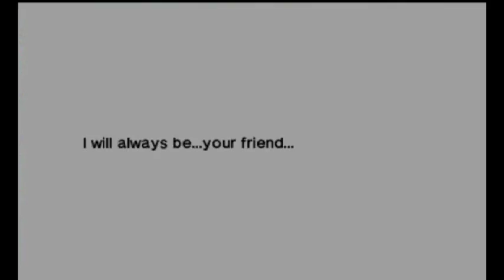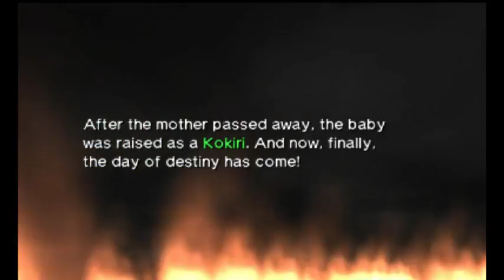The Legend of Zelda: Ocarina of Time 3D - Episode 10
After finally tracking down the 4 Poe Sisters of the Forest Temple, we are finally able to defeat the Phantom within and then Save Saria to find that she is the Sage of the Forest!